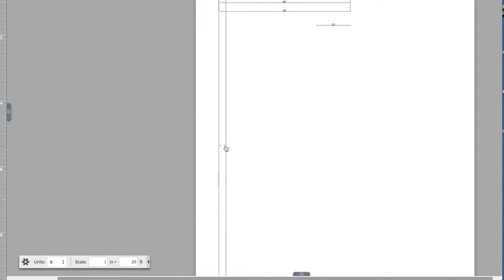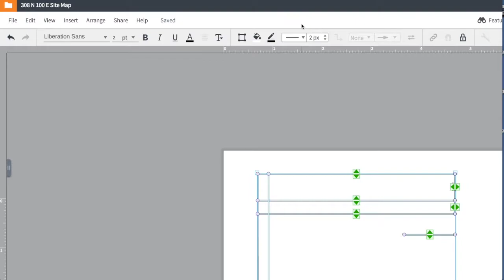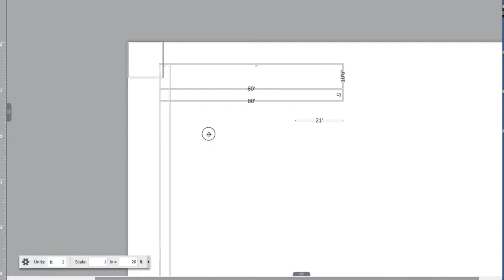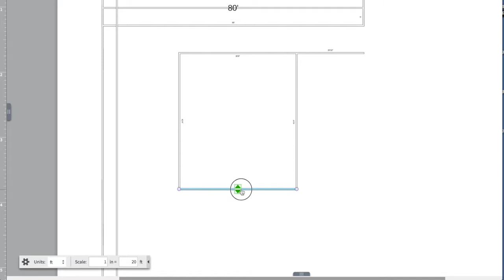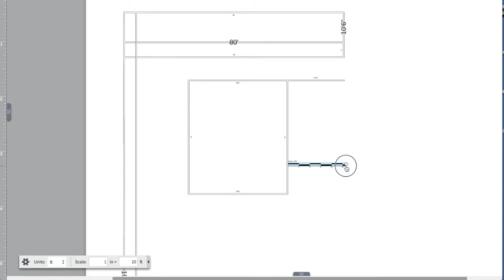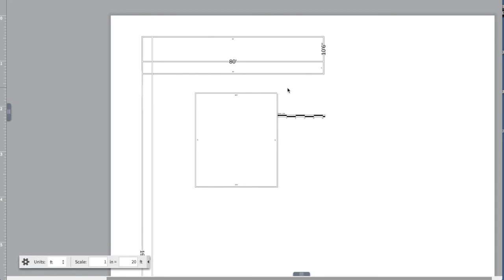Lucidchart Floorplan Problems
This video is about Lucidchart Floorplan Problems